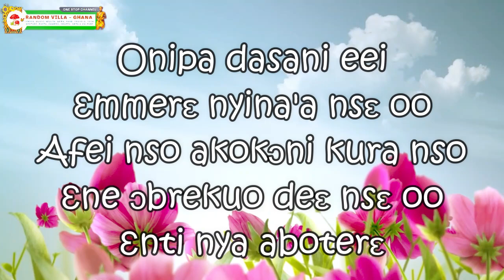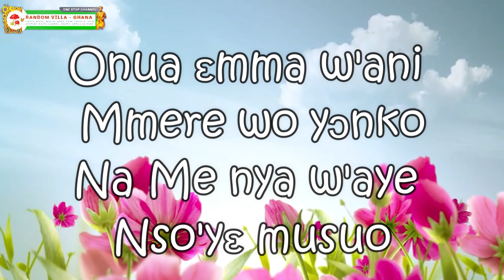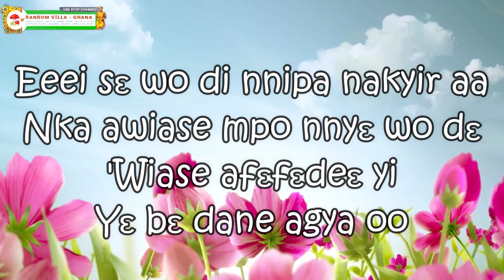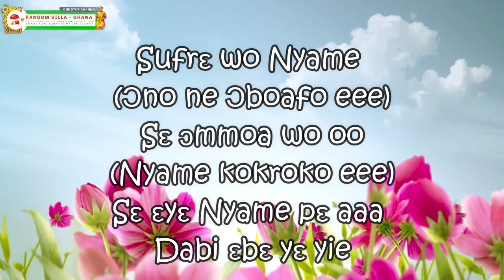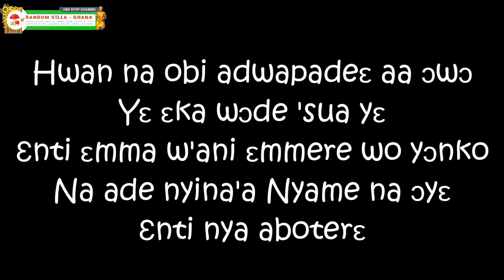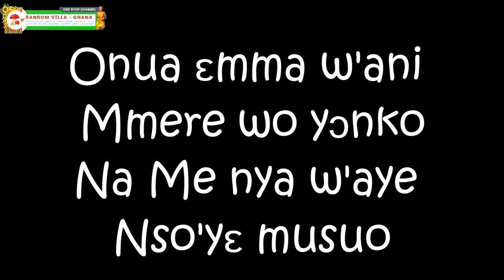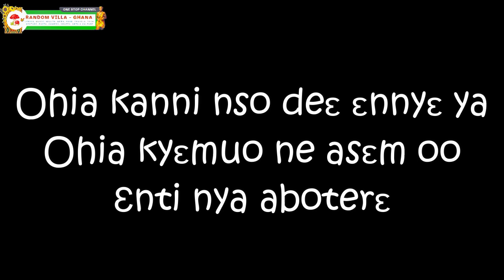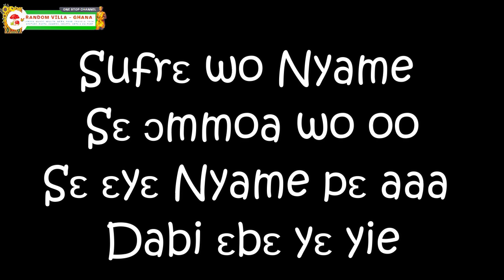Amakye Dede - Sufre wo Nyame Lyrics (Free Texts)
Onipa dasani eei
Ɛmmerɛ nyina'a nsɛ oo

Afei nso akokɔni kura nso
Ɛne ɔbrekuo deɛ nsɛ oo
Ɛnti nya aboterɛ

Awiasem' obi frɛ ne Nyankopɔn no
Na obi nni hɔ bi oo
Nsateaɳ nso nnyɛ pɛ da
Ebi didi 'bi akyi

Hwan na obi adwapadeɛ aa ɔwɔ
Yɛ ɛka wɔde 'sua yɛ
Ɛnti ɛmma w'ani ɛmmere wo yɔnko
Na ade nyina'a Nyame na ɔyɛ
Ɛnti nya aboterɛ

Sufrɛ wo Nyame
Sɛ ɔmmoa wo oo
Sɛ ɛyɛ Nyame pɛ aaa
Dabi ɛbɛ yɛ yie

Sɛ ebi adikan agya wo aa
Mma no nnyɛ wo ya
Sɛ wodeɛ mma yɛ aa
Mma wo werɛ nho
Na ɛyɛ mpaebɔ

Instrumentals

Eeei sɛ wo di nnipa nakyir aa
Nka sika koraa wo mpɛ bi da
Wo hyɛ atadepa aa
Yɛka wo ho asɛm
Sɛ w'anhyɛ bi nso aa
Yɛ ka wo ho asɛm
Ɛnti fa mpaebɔ

Onua ɛmma w'ani mmere wo yɔnko
Na Me nya w'aye Nso'yɛ musuo
Ohia kanni nso deɛ ɛnnyɛ ya
Ohia kyɛmuo ne asɛm oo
Ɛnti nya aboterɛ

Na ɛyɛ mpaebɔ

Instrumentals
Nka awiase mpo nnyɛ wo dɛ
'Wiase afɛfɛdeɛ yi
Yɛ bɛ dane agya oo
Eboo yɛ kura kura mu kwa oo
Ɛmfa yɛn nkosi hwee nti fa mpaebɔ
Yɛ kura kura mu kwa oo
Yɛ kura kura mu kwa oo (abrabɔ yi)
Nanso yɛn mfa nkɔ hwee

Na ɛyɛ mpaebɔ

Sufrɛ wo Nyame
(Nyame okokroko eee)

Sufrɛ wo Nyame
(Ɔno ne ɔboafo eee)